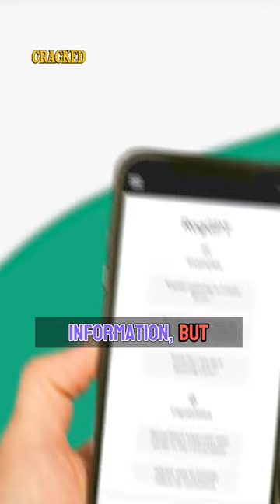If Artificial Intelligence Was Honest | Honest Ads [ChatGPT, A.I. Parody]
What if AI companies like Chat GPT were actually honest about how horrifically terrible they are? Roger Horton investigates.

CAST:
Roger Horton: Jack Hunter
Time Traveler: Michael Strauss

Writer: JEREMY KAPLOWITZ
Director, Producer: Michael Strauss
Director of Photography: Rob Menzer
Editor: Gabrielle Williott
Sound: Maxwell DiPaolo
Camera Assistant: Rachel Mossberg
Head Writer: Jesse Eisenmann